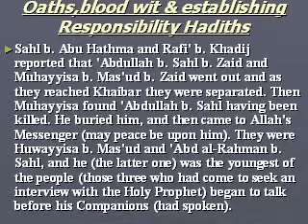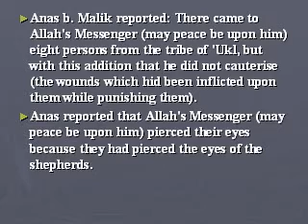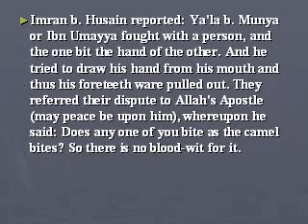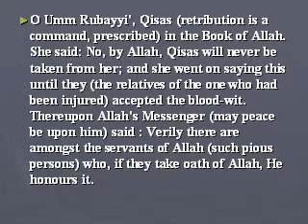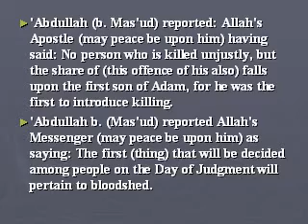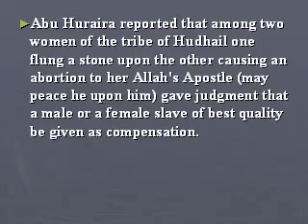Oaths,blood wit & establishing Responsibility Hadiths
Oaths,blood wit & establishing Responsibility Hadiths1